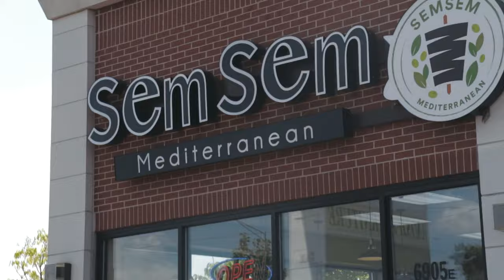UNBOX NA NATIN YUNG YEEZY | VLOG #14 (Tagalog)